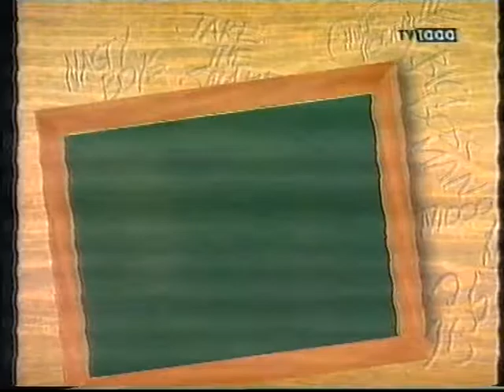Brottningsskolan, Tv1000, Del 1-12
"Hoa-Hoa" Lennart Dahlgren och Måns Herngren. Brottningsskolan. Tv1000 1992.